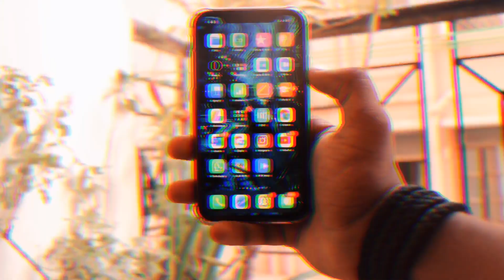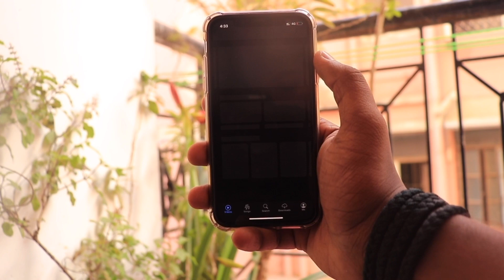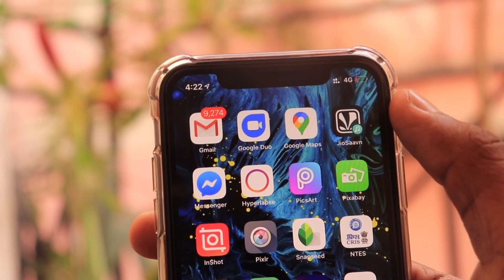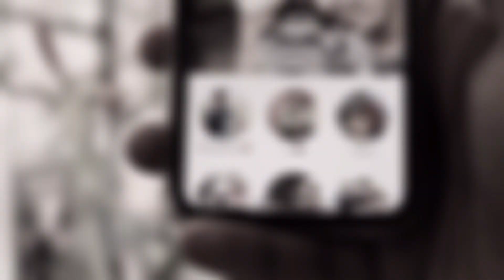7 Timepass APPS & GAMES to have fun while LOCKDOWN !!!